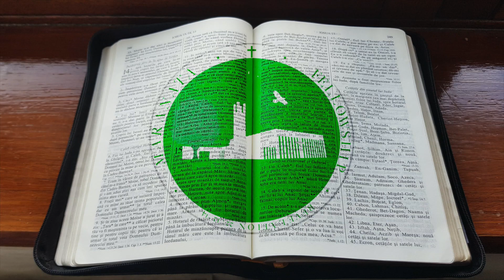Corul Maranata - Rămâi la datorie!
Ordinare